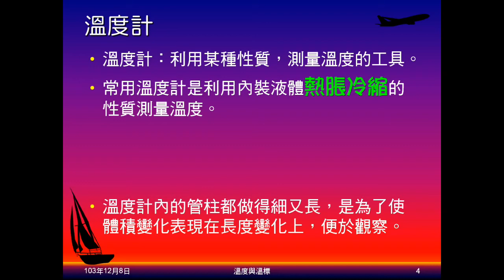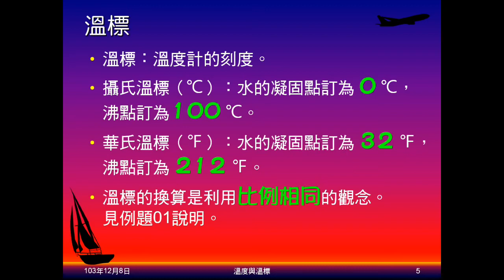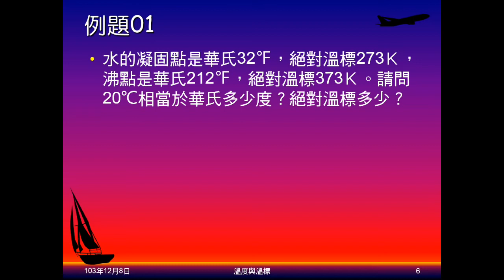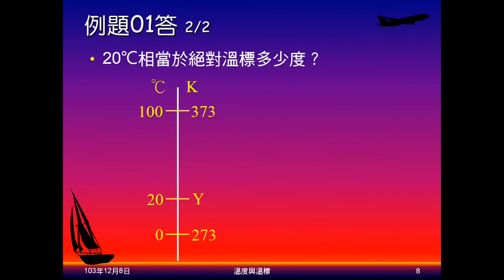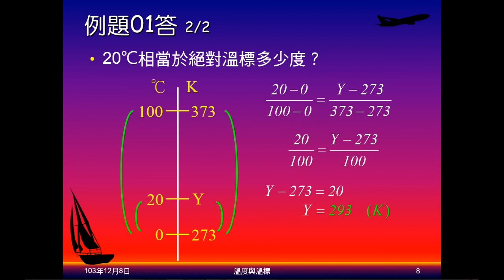103學年國二理化 溫度與熱02：溫標、例題01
說明何謂溫標，介紹攝氏及華氏溫標。說明溫標換算的方法，例題01即做兩個溫標換算：攝氏換華氏、攝氏換絕對溫標。